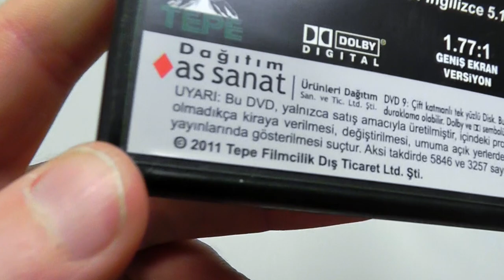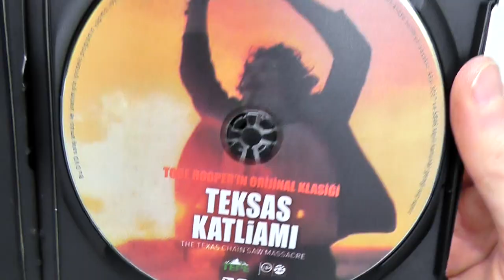The Texas Chain Saw Massacre | Turkish DVD (R0TR)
A closer at look at the first official Turkish release for this movie (as far as I know).